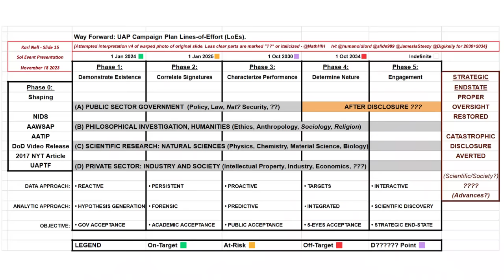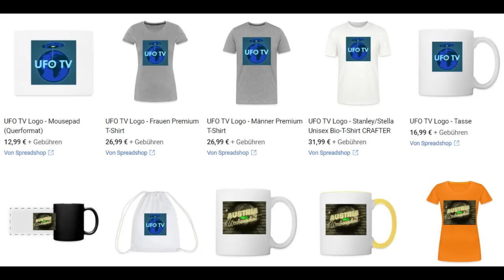Elizondo und die Folgen: Erleben wir gerade die "Kontrollierte Enthüllung"? - NACHSPIEL #09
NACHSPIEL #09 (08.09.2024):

Rund um das UFO-Enthüllungsbuch von LueElizondo dringen immer mehr Personen, Fakten und Tatsachen, die mit dem Phänomen zu tun haben, in die Öffentlichkeit durch. Und auch in die Breitenmedien.
Ist das Zufall oder steckt dahinter ein Plan?
Befinden uns gerade in einer Phase der kontrollierten Enthüllung, der "Controlled Disclosure", oder ist das alles nur Zufall?
Und wenn es kein Zufall ist, sondern tatsächlich gerade eine kontrollierte Enthüllung im Gange ist - WER kontrolliert dann diese Enthüllung?
Hier dazu einige Fakten, Zusammenhänge und Überlegungen.

In NACHSPIEL werden gelegentlich Themen der "UFO TV Wochenschau" vertieft erweitert und kommentiert.
In diesem Langformat bespricht Harald Havas die wichtigsten aktuellen UAP-News.

Inhalt:

0:00 Intro
0:52 Was geschieht gerade?
03:30 Was ist Controlled
06:25 Keine Catastrophic Disclosure
08:50 Optimisten und Pessimisten
15:07 Aktuelle Zeichen der Enthüllung
22:02 Disclosure-Herbst
26:14 Wer steckt hinter der Enthüllung?
26:48 1. Die Aufdecker
31:16 Grenzgänger: Stratton, Taylor, Fugal
33:54 2. Die Gatekeeper
36:44 Müssen
39:15 Wollen
41:32 Gewollt haben
45:39 3. Die Besucher
54:12 Conclusio und Extro

CREATOR LINKS:
- Harald Havas:
@ ufo_tv_austria
@ derhavas
- Hintergrund:
Pexels/Felix Mittermeier/956981

INHALTLICHE LINKS